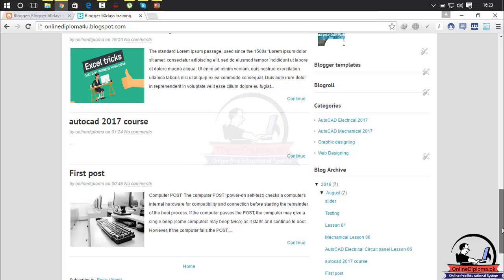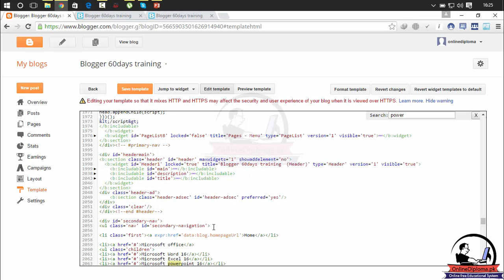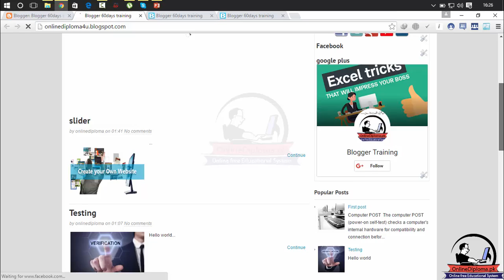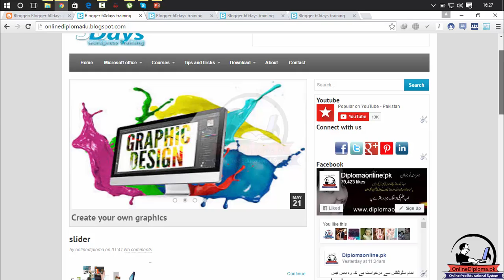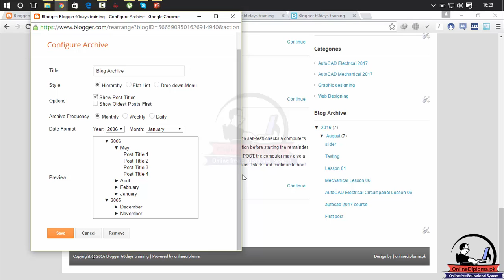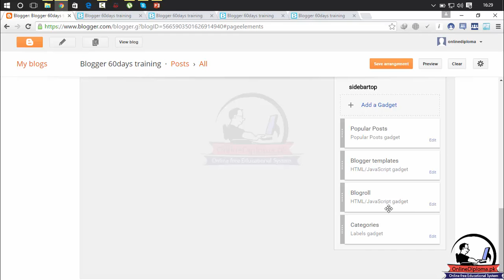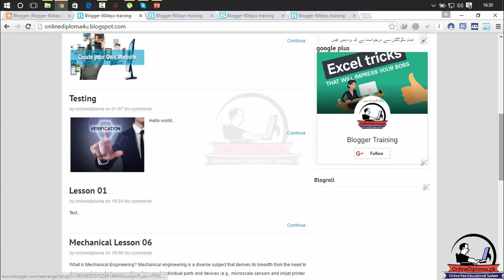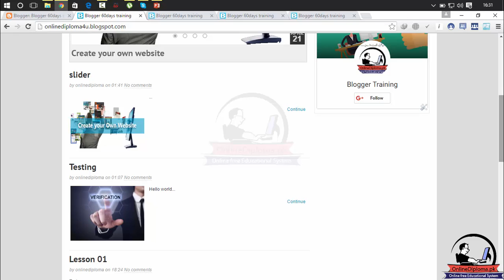How to embed a Youtube Video in Google Blogger Blogger training Lesson 37